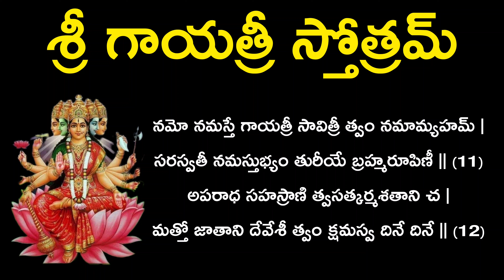వేదతుల్యమైన గాయత్రీ స్తోత్రమ్ | Gayathri Stotram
Name:- నూకల శేషగిరి శర్మ (Seshu Nookala)
City:- Rajahmundry

Also can do messenger call for important purposes only.

Credits:- Pinterest